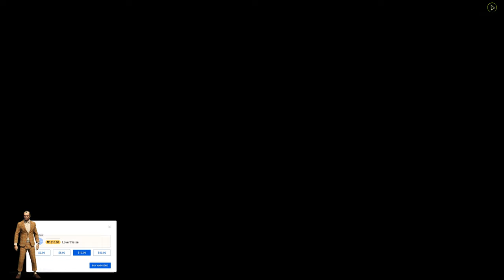Franklin lets Lamar come up in his crib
Franklin lets Lamar enter his home without getting roasted in GTA 5. Franklin, Lamar, and Niko partying together. Party Time. Happy ending.